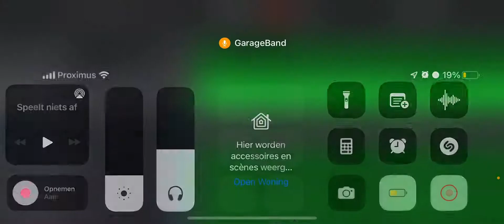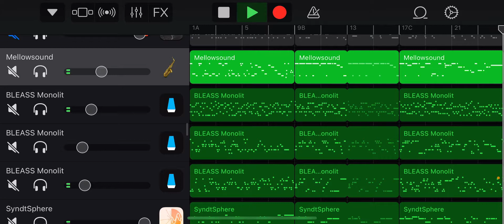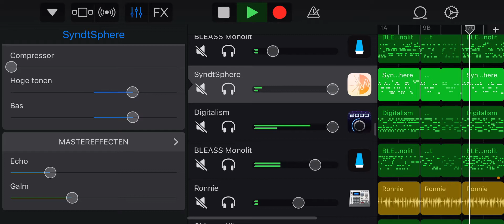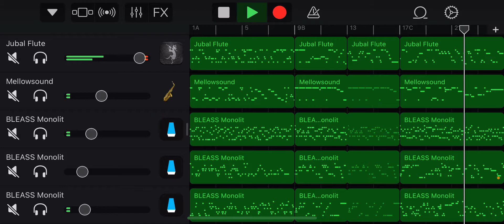Monolith 🪨 🎶 - alternative version